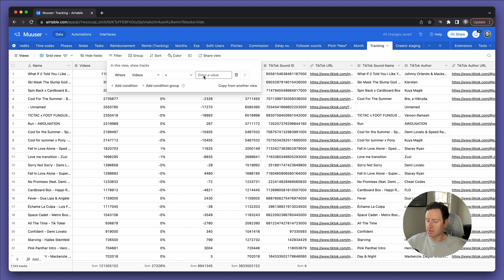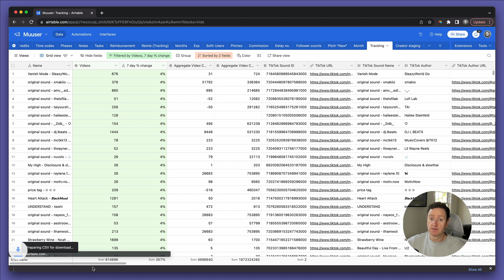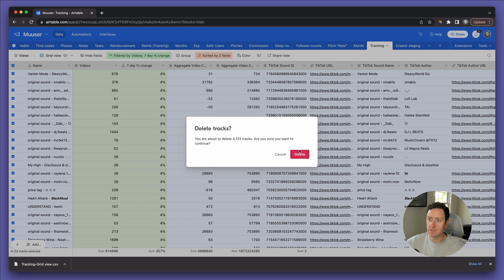When you reach the Airtrable record limit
In this video we discuss what to do when you reach your Airtable record limit.